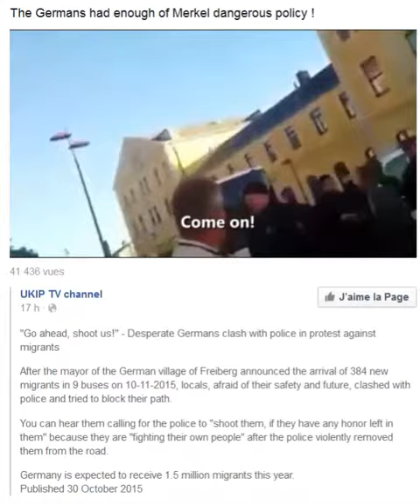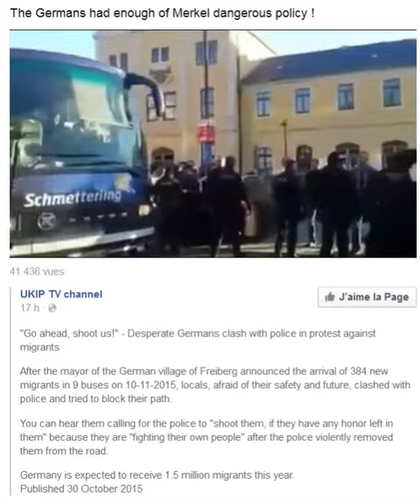4) DESPERATE GERMANS CLASH WITH POLICE - OCT 2015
IMMIGRATION - THE DESTRUCTION OF JUDEO-CHRISTIAN VALUES AND THE NEW DARK AGE - THE CLASH OF CIVILIZATIONS

Coming soon in your city